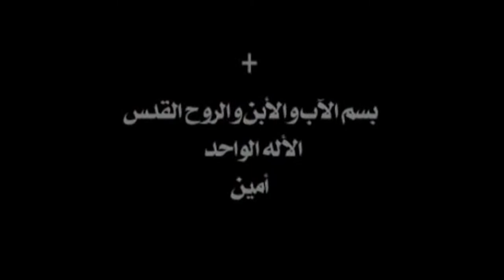ترنيمة مش بالكلام القلب يطلع للسماء من فيلم الراهب الصامت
Vocal : Marina Ayman